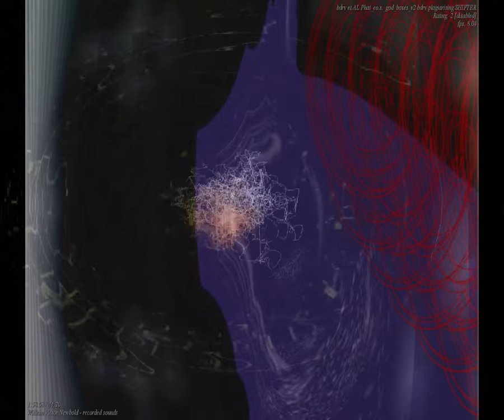[EPILEPSY WARNING] Movie 23 09 15 11h45m02s